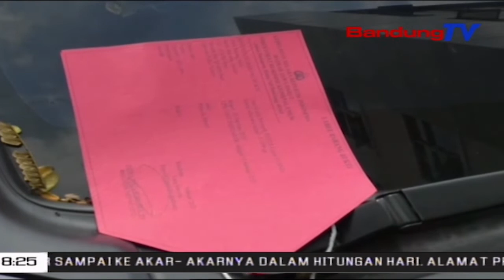Polda Jabar Ringkus Komplotan Perampok Antar Kota | SBR | BANDUNGTV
SBR | BANDUNGTV | NIKEN PRATIWI | Direktorat Reserse Kriminal Umum Polda Jabar Berhasil Meringkus Empat Komplotan Perampok,Yang Melakukan Aksinya Di Sebuah Rumah Di Pangandaran.Tak Hanya Menguras Harta,Kawanan Perampok Ini Pun Menyekap Korbannya Dan Dibuang Di Daerah Subang,Jawa Barat.